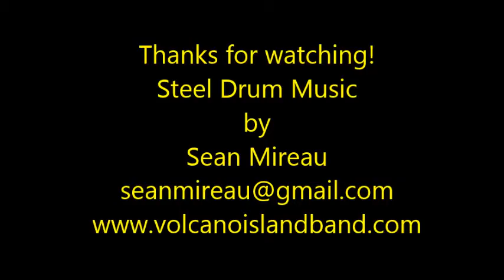Sean Mireau playing "Have a Heart"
Sean Mireau playing "Have a Heart" on steel drums at Tommy Bahama's